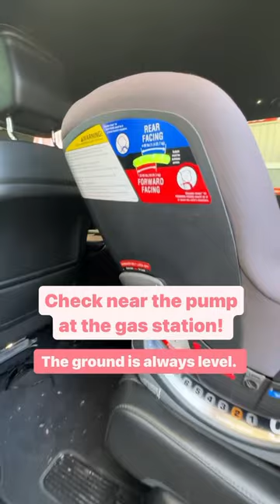How to check car seat recline.